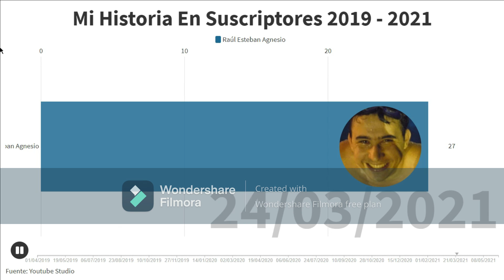Mi historia en suscriptores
Tengo un nuevo canal lamado "Juan Cruz Graficas"